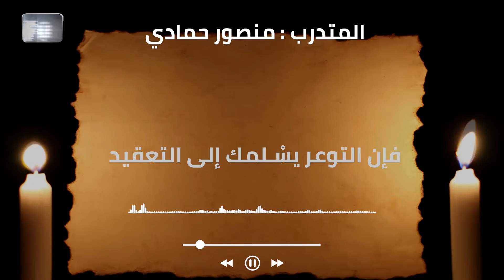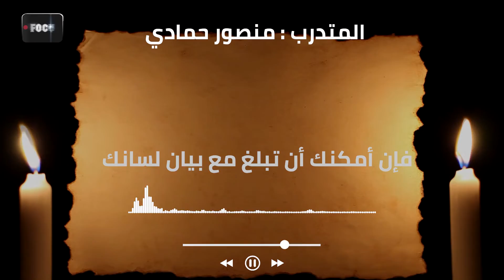مشروع تخرج منصور حمادي - دورة الإلقاء الصوتي لشهر أغسطس 2022